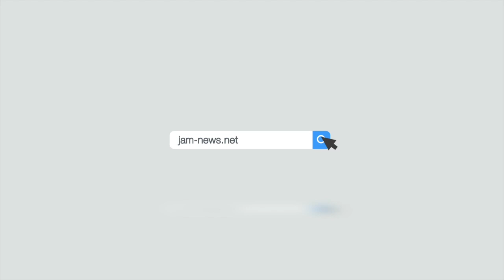ევროპის ადამიანის უფლებათა სასამართლომ აზერბაიჯანი დააჯარიმა